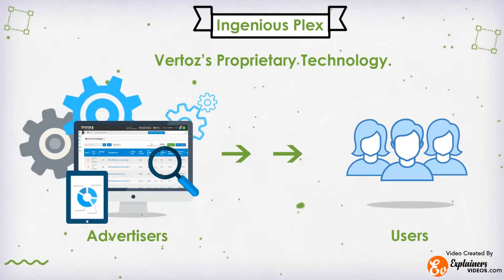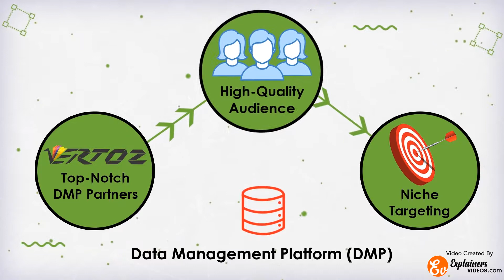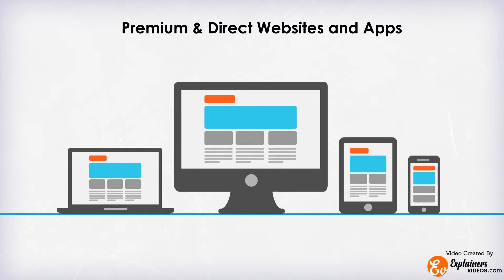Vertoz - High Quality Motion Graphics Explainer Video 2018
Vertoz - The programmatic advertising company

Vertoz is a complete advertising and monetization company that offers numerous digital advertising solutions to Advertisers, Agencies & Publishers across the globe.

Vertoz offers its advertisers, agencies, and partners a plethora of offerings

• Programmatic Advertising
• Performance Marketing
• Engagement Ads
• Campaign Management

Programmatic Advertising Powered by Vertoz’s In-House developed “Ingenious Plex”

Programmatic Advertising gives you an edge over traditional advertising. Reach your prospects with our advanced Demand Side Platform (DSP)

Vertoz Ingenious Plex - The Complete Advertising and Monetization Suite.

It is Vertoz’s proprietary technology. It helps advertisers to precisely target and retarget users, and connect advertisers with a premium pool of our direct publishers and top-notch Exchanges/SSPs for supply.

Our omnichannel supported platform empowers you with a brand presence across all the devices and channels like display banners, mobile app, native, video, and social influencer.

With Vertoz’s top notch DMP partners you gain access to the latest and high-quality audience for niche targeting.

Is your advertising strategy performance-oriented? If yes, then Vertoz’s Performance Marketing is the right solution for you.

With a variety of advertising channels like Display Ads, Value Added Services (VAS) - Carrier Billing Content Ads, Contextual Search Ads & Emailers, you can be sure of achieving targets like Lead Generation, Online Sales, Filling Surveys etc.

Engagement Ads on Premium Publishers

The market is flooded with a plethora of ads. It’s time to analyze whether your ads are making the right impact or are they lost in the crowd? Vertoz’s Engagement Ads are here to improve your brand recall and brand engagement. You can engage your customers with an array of impactful and rich media ads displad on our premium and direct publishers.

Campaign Management through its Certified Campaign Managers:

You can count on our expertise to manage your digital advertising campaigns on different biddable and social media platforms like Google Adwords, Google DBM, Yahoo Gemini, Bing, Facebook, Instagram, Twitter, LinkedIn, Snapchat and YouTube. Vertoz will help you to strategize and successfully execute your digital ad campaigns to best utilize Search Engine Marketing(SEM), Social Media Marketing(SMM), Pay Per Click(PPC), Video Ads, App Installs and many more.

You can easily reach us anywhere across the world as we have a global presence. We have offices in prime cities like New York, San Francisco, London, Dubai, New Delhi & Mumbai to provide you a personalized customer support.

Grow your Business with us.

Vertoz Motion Graphics Explainer Video, Motion Graphics, Motion Graphics video company, Animated explainer video, Best motion graphics video of 2018, Cheap price motion graphics video, Freelancers, USA, Dubai, Animated company In India, Best advertisement company in India,